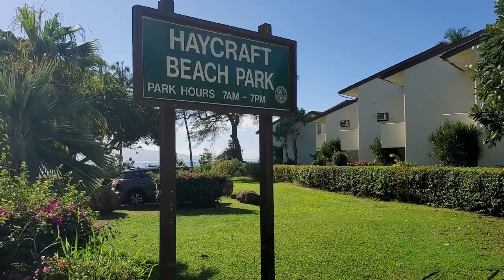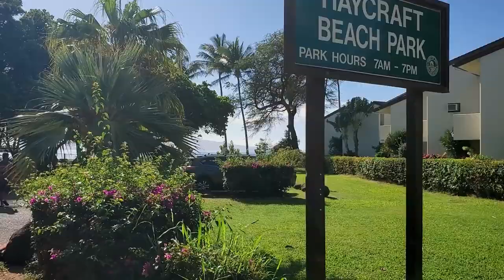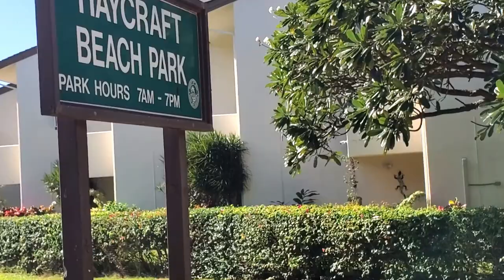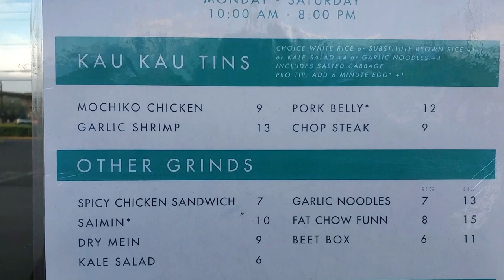Awesome Hidden Beach Maui. Haycraft Beach. Maalaea Harbor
Awesome Hidden Beach Maui.  Haycraft Beach. Maalaea Harbor. Great beach to explore.
FREE Maui Restaurant Guide, Maps, Travel Guides, Menus & Activity Brochures
Best Aloha Wishes for 2022.

* West Maui Restaurant Guide
* West Maui Beaches Guide
* Humpback Whale Watch Guide
* Steve's Southwest Maui Tour & Photo Safari
* Kapalua Coastal Walking Trails Map
* Two (2) Maps Of Maui
* Star Noodle Menu
* Pacific'O Restaurant Menu
* Maui Tours To Consider
* Activities On Maui
(NOTE:  I do not send these items through the USPS mail and I do not collect/sell email addresses)

Steve owns and operates Lahaina Lobster Roll on Front Street in West Maui.

MAUI TRAVEL VIDEOS.  Steve is a long-time Maui resident, Hawaii-certified Professional Tour Guide, small business owner, travel writer, photographer, videographer, and aspiring YouTuber.  He specializes in Phone Photography, using a Samsung Galaxy S10+ and Galaxy S8+, Zhiyun Smooth 4 Gimbal, tripod & monopod, a lavalier microphone, and a wireless remote shutter release.  He also uses a Canon 90D with a variety of lenses